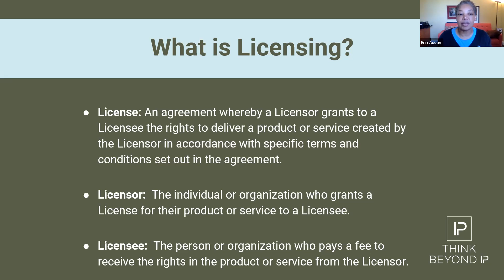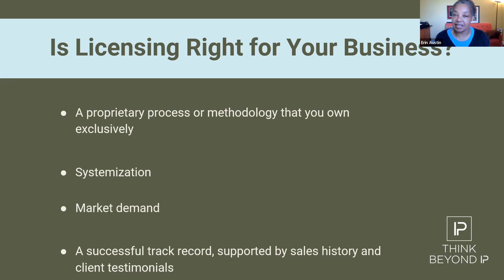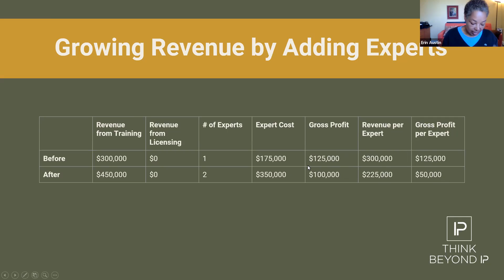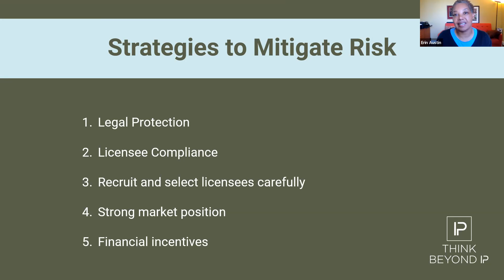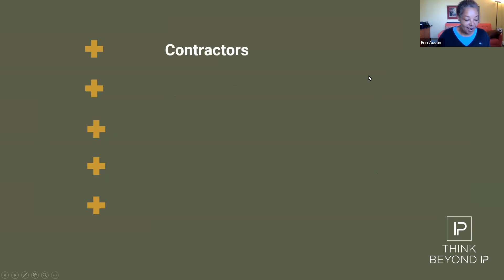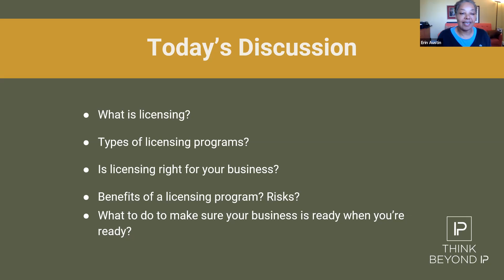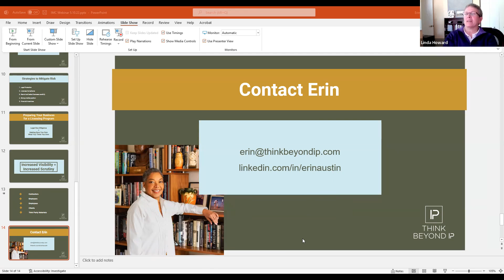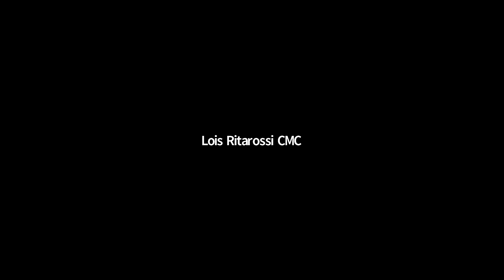Webinar: IMC - How to Scale Your Business By Licensing Your Expertise (5.10.22)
How to Scale Your Business By Licensing Your Expertise with Erin Austin

Your income and your impact have plateaued.   Should you work more or hire more?  The answer:  Neither.  To scale—which means profit increases as revenue increases—you must decouple income from time.  There's only so much you can charge for one day's training, a coaching session or facilitation--assuming you aren't Tony Robbins.  If you provide training or have a service that could be delivered by others, locally or in new markets, let’s talk about licensing.  Licensing your expertise to your clients or to other service providers is an efficient way to scale your business, extend your reach, increase your income and multiply your impact.

During the webinar we will discuss:

-What is licensing?
-The types of licensing programs?
-What are the benefits of a licensing program? The risks?
-Is licensing right for your business?

To download the free Think Beyond IP self-assessment and receive our weekly newsletter please